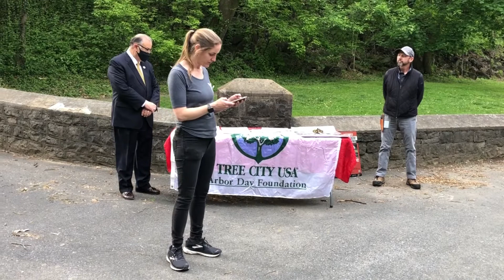Tree City Easton Arbor Day 2021 event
The City of Easton and Nurture Nature Center held a joint event on the Karl Stirner Arts Trail to celebrate Arbor Day 2021 and the city's status Tree City USA status.
A new Trees of Easton poster debuted by NNC, featuring photos submitted by city residents.
The event also included a guided walking tour of the trail's various tree types with City Forester Rob Christopher.